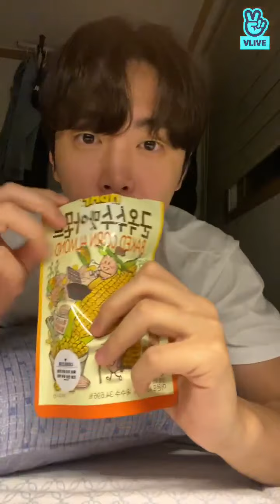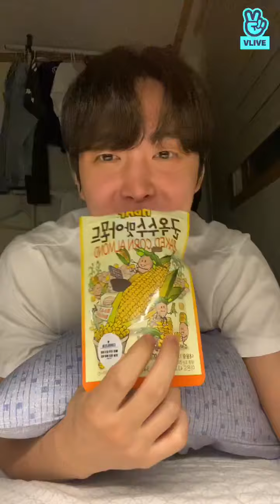[ESP/ENG] Live Jaeyoon |SF9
SUBTITULOS DISPONIBLES

Recuerda que también  puedes verlo en la App de  Vlive